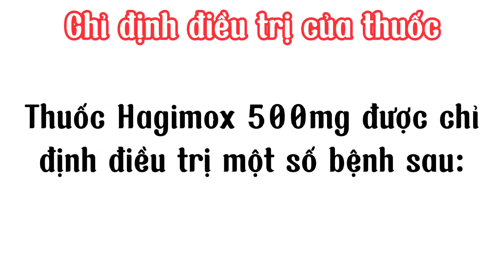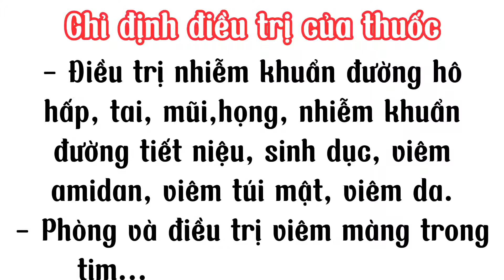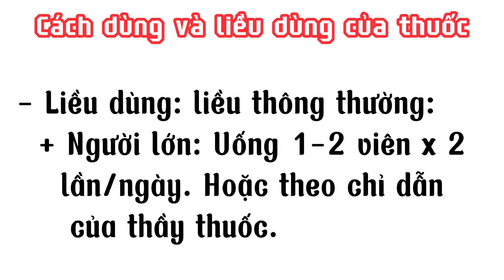Hagimox 500 - Amoxcillin 500 - Thuốc Hagimox 500 Kháng Sinh Điều Trị Các Triệu Chứng Nhiễm Khuẩn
Amoxcillin là một loại thuốc kháng sinh dùng để điều trị một số bệnh nhiễm trùng do vi khuẩn . Chúng bao gồm nhiễm trùng viêm tai giữa , viêm họng liên cầu khuẩn , viêm phổi, nhiễm trùng đường tiết niệu trong số những bệnh khác. Nó được dùng bằng đường uống, hoặc ít phổ biến hơn là tiêm.
- Hướng dẫn sử dụng thuốc Hagimox 500mg
- Hướng dẫn sử dụng thuốc Amoxcillin 500mg
- Hướng dẫn sử dụng thuốc kháng sinh Amoxcillin 500mg
- Chỉ định, Chống chỉ định, Tác dụng phụ, Liều dùng thuốc kháng sinh Amoxcillin 500mg